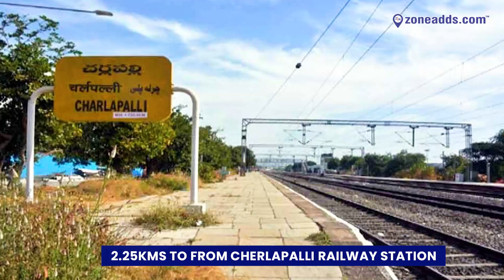West Facing | 110 Square Yards | 2 BHK House for Sale | Nagaram | 9703448445 | zoneadds.com